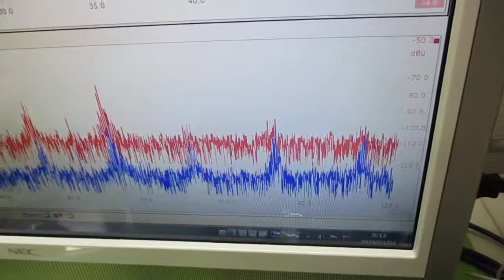超音波の音圧測定解析システム（オシロスコープ100MHzタイプ） ultrasonic-labo